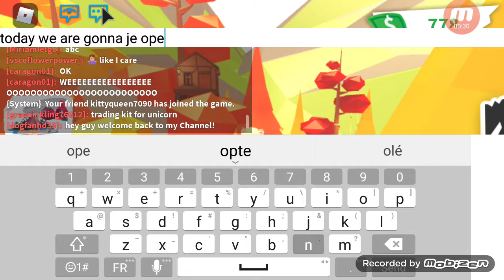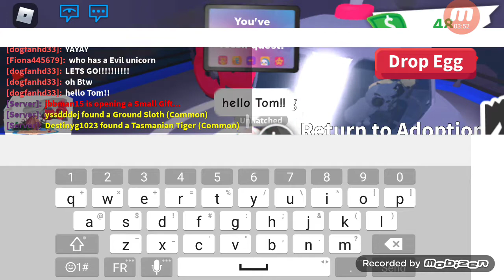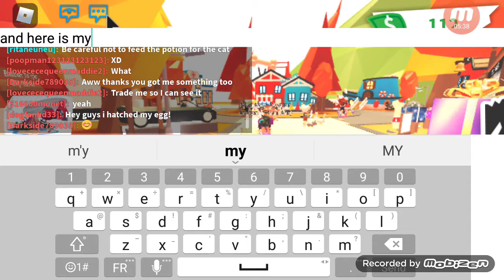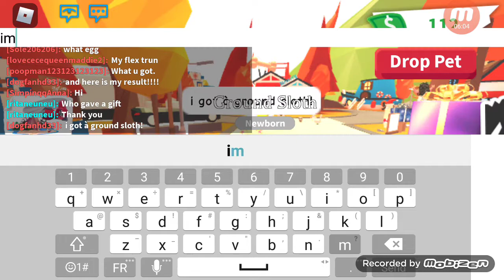cameto have some fun!!! let's hatch dis egg!!!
i actually don't know what i was doing xD